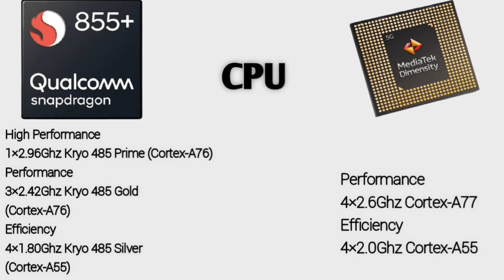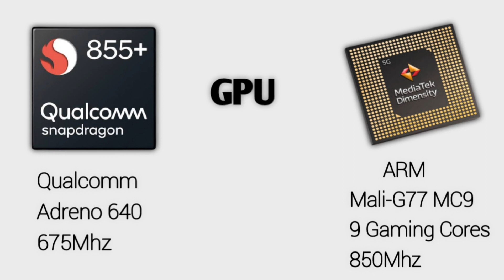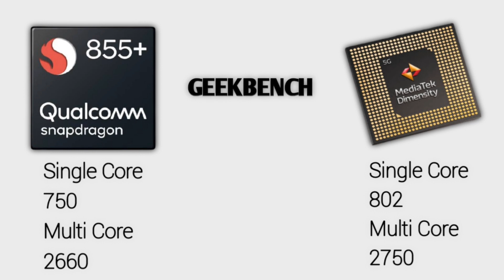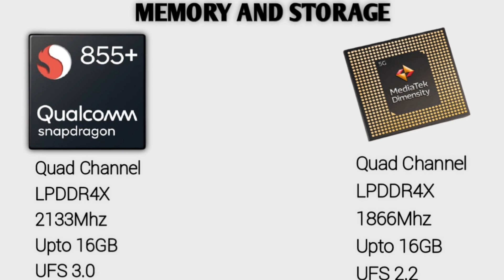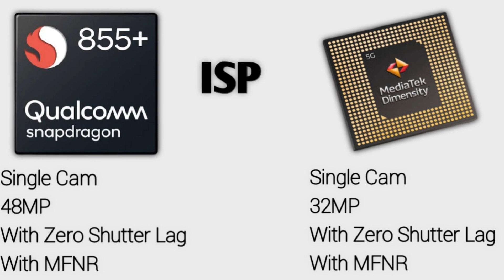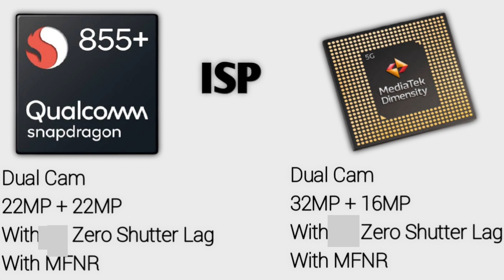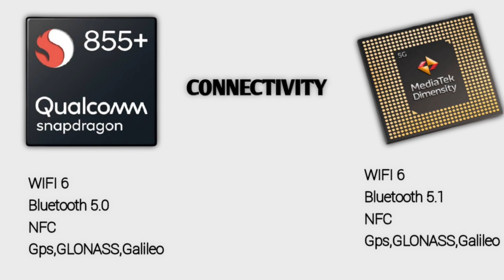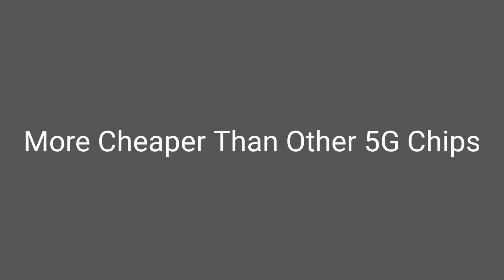Mediatek Dimensity 1000+ Vs Snapdragon 855+ | Detailed Comparison | Malayalam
In This Video We Are Comparing Mediatek Dimensity 1000+ against snapdragon 855+